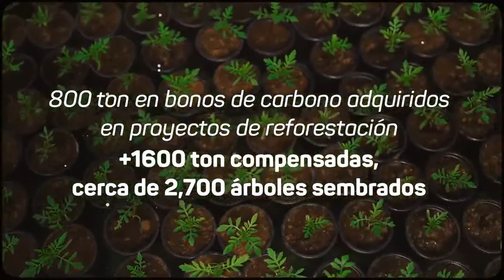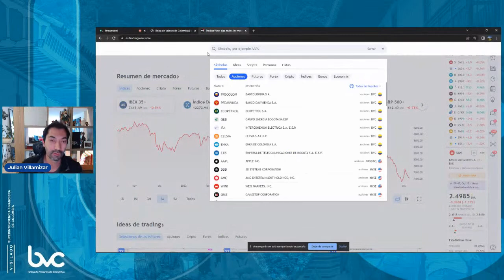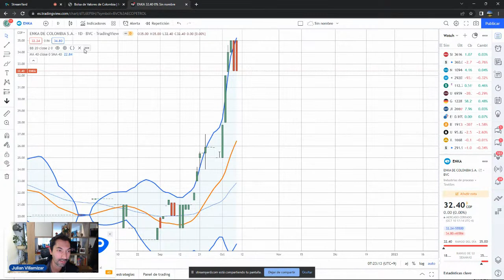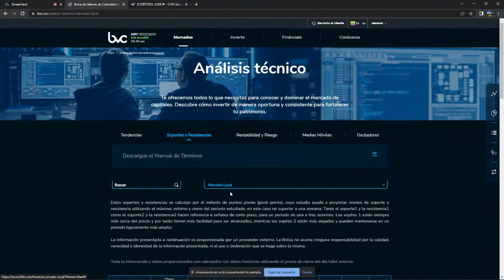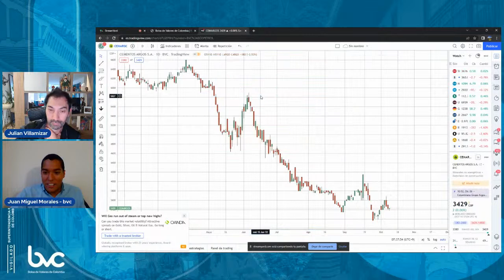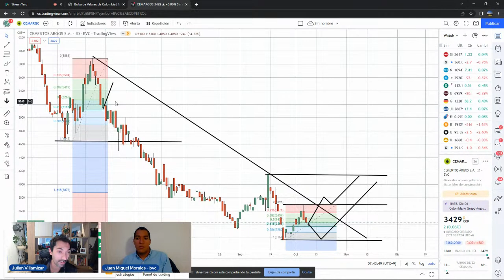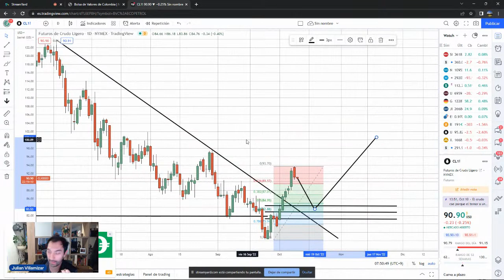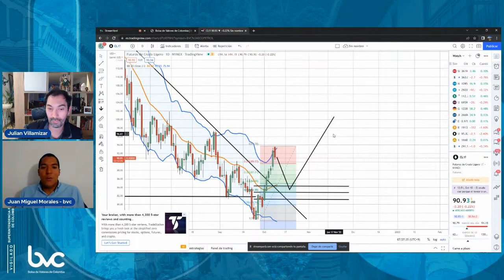Bolsa Millonaria | Aprende a leer los movimientos del mercado con Análisis Técnico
Ponte en modo Bolsa Millonaria y demuestra tu talento invirtiendo en el mercado de capitales.

Descarga la app de Trii, regístrate y sigue los pasos para ponerte en modo Bolsa Millonaria